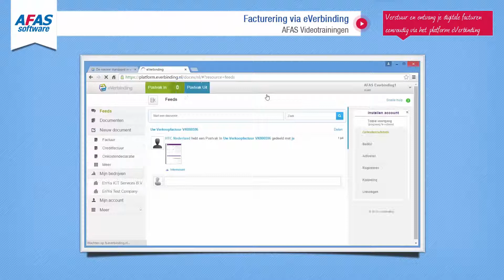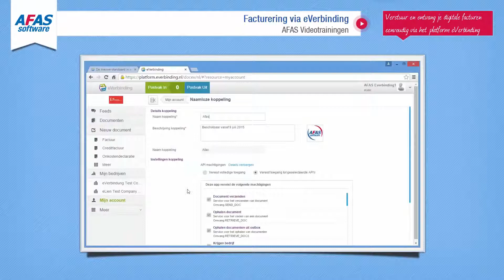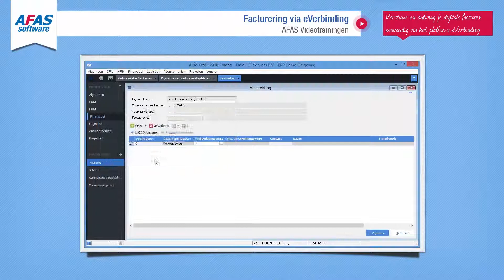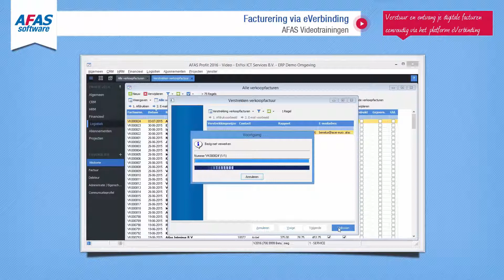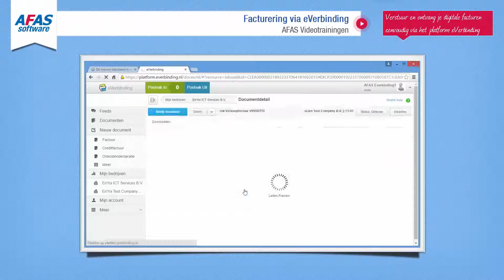Videotraining E-facturen in AFAS met eVerbinding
Verstuur en ontvang je elektronische facturen eenvoudig in AFAS Software via eVerbinding.